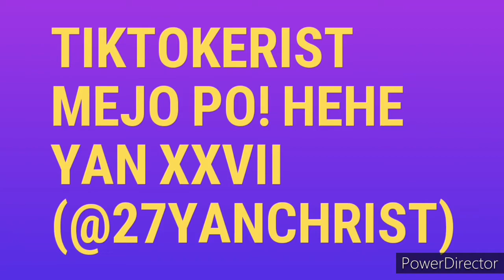ANG DAMING REGALO😍😍(SOBRANG NAKAKA-TOUCH PO MARAMING SALAMAT PO🙏🤗) | SUPER LAUGHTRIP!🤣 | YAN XXVII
Dear Sir/Ma'am,

First time po namin makatanggap ng regalo from YouTube supporters. Sobrang thank you po kasi pinagkaabalahan nyo po ang nobody at just a small YouTuber gaya ko at kami po ni Tin, ng girlfriend ko kaya sobrang nakaka-touch po.

Sobrang nakaka-motivate din po na magpatuloy dito sa YouTube kahit gano kahirap dahil po sa suporta nyo samin.

Balang-araw po pag may narating kami dito, hopefully, kami naman po magreregalo sa inyo.

We really are feeling so blessed for having you.. ('Gang dyan na lang po. Nosebleed 😅)

Sana po magustuhan nyo itong muntik vlog namin ni Tin na kahit nahihiya po siya binigay po niya best niya at ilang araw ko pong pinagpuyatan.. Hehe (parang nangongonsensya lang po joke lang po hehe 😁✌)

Iingatan po namin lahat ng regalo nyo sa'min. Maraming salamat po ulit.

God bless you and your family po, ma'am at sir.

Sincerely,
Yan & Tin

Maliit man o malaki, it's the thought that counts. Enjoy watching, kasangkaYAN! 😊

                       27 SOCIAL MEDIA 27
▶️OUR NEW FB: Yantin Twentyseven
▶️PAGE/PINTEREST: YAN XXVII

PEACE & L💙VE. WE LOVE Y'ALL. 😘